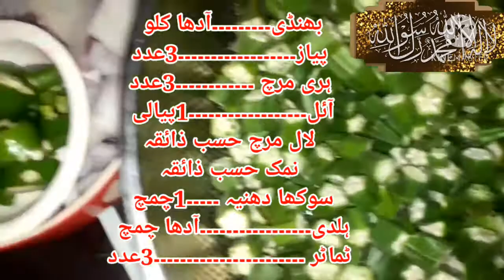Bazari Bhindi | ڈھابے والی بھنڈی | Recipe by Noreen Turk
بھنڈی۔۔۔۔۔۔۔۔۔آدھا کلو
پیاز۔۔۔۔۔۔۔۔۔۔۔۔۔۔۔۔۔۔3عدد
ہری مرچ ۔۔۔۔۔۔۔۔۔۔۔۔3عدد
آئل۔۔۔۔۔۔۔۔۔۔۔۔۔۔۔۔۔۔1پیالی
لال مرچ حسب ذائقہ
نمک حسب ذائقہ
سوکھا دھنیہ ۔۔۔۔۔1چمچ
ہلدی۔۔۔۔۔۔۔۔۔۔۔۔۔۔۔۔۔آدھا چمچ
ٹماٹر ۔۔۔۔۔۔۔۔۔۔۔۔۔۔۔۔۔۔۔۔۔۔۔3عدد